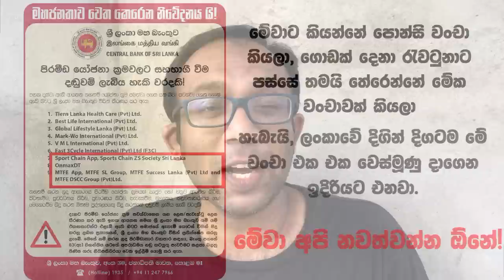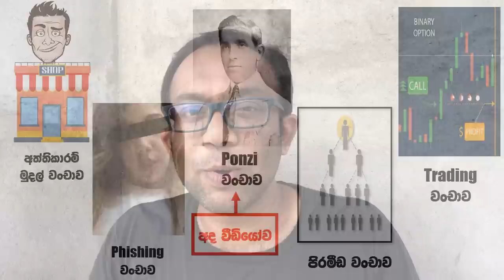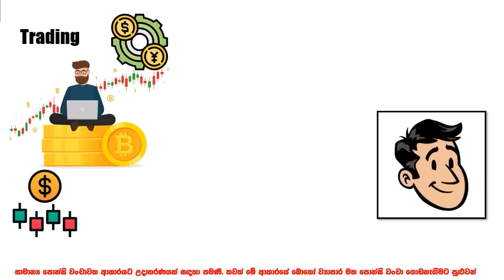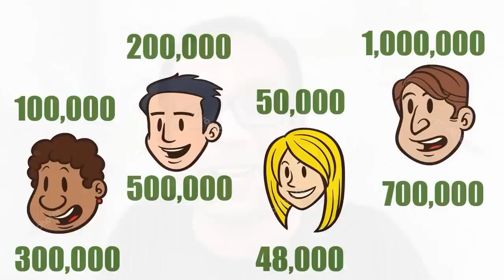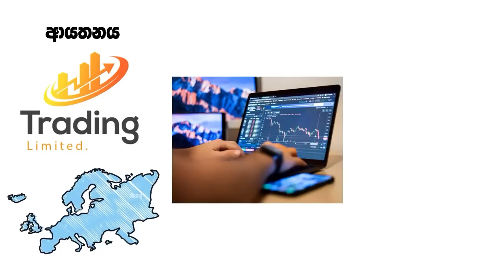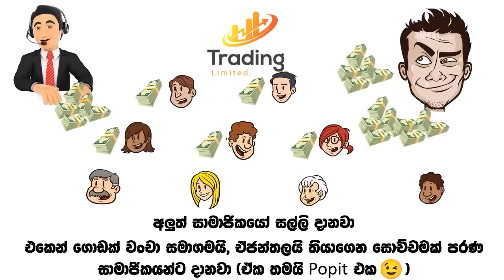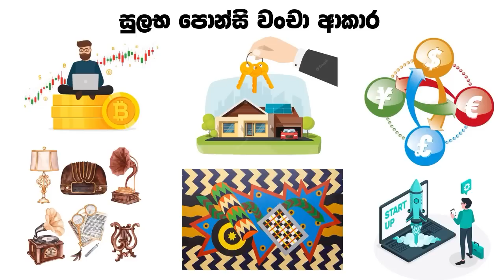පොන්සි වංචාව: කාර්යබහුල පුද්ගලයන් සඳහා මූල්‍ය වංචා - තෙවන කොටස (Money Scams for Busy People PIII)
මේ වීඩියෝ එකෙන් මම කතා කරන්න යන්නේ ponzi වංචාව ලෙස හඳුන්වන ඉතාම සුලභ වංචා ක්‍රමයක්. මෙම ක්‍රමය ලංකාවේ මෑත කාලයේ බොහොම ජනප්‍රිය වංචා ක්‍රමයක් ලෙස මිනිසුන් බොහෝ දෙනෙක් අපහසුතාවයන්ටත් වංචාවටත් ලක් කරනු ලැබුවා.

මේ වීඩියෝ එක අරගෙන එන්නේ කාර්යබහුල පුද්ගලයන් සඳහා මූල්‍ය වංචා ලෙස හඳුන්වන අපගේ වීඩියෝ මාලාව තුලයි.